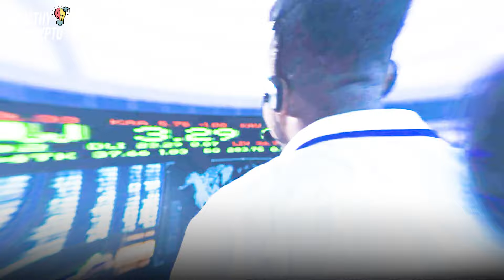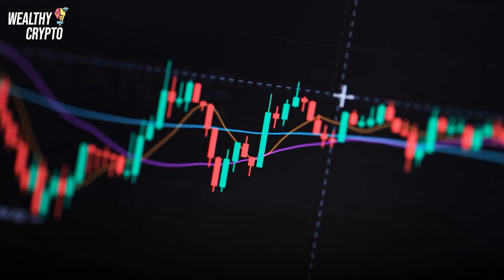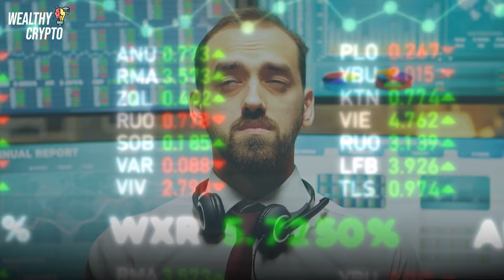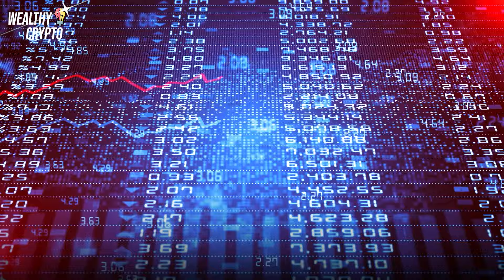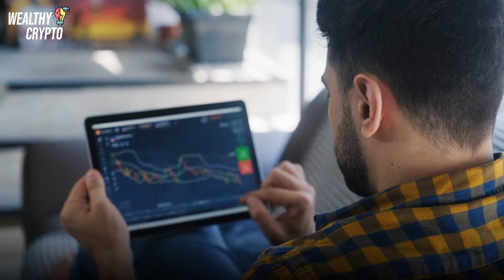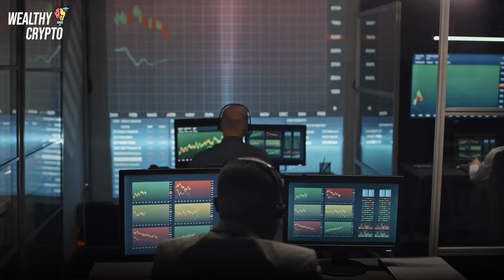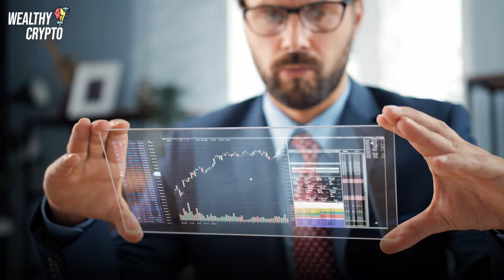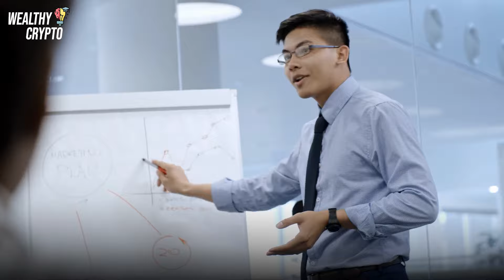"Biggest BTC RALLY AHEAD! Prices Will Go Absolutely Bananas" | Lyn Alden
✔️ This Is the Exact & Only Time to Sell Your Crypto Asset | Raoul Pal 2024 Crypto Prediction

CREDITS:
👉Script Writing & Voice Over By ' Wealthy Crypto ' Team
👉Edited By ' Wealthy Crypto ' Team

1) This video has no negative impact on the original works. (It would actually be positive for them)
2) This video is also for teaching and inspirational purposes. (Educational Purposes)
3) It is not transformative in nature.
4) We've only used bits and pieces of videos to get the point across where necessary.
7) Video footage: all video footage used is either licensed through either CC-BY or from Videoblocks & Storyblocks.

Speeches/Audio
- The speeches used in our videos are written and narrated by us, ' Wealthy Crypto ' Team, which includes in-house scriptwriters and voice actors.